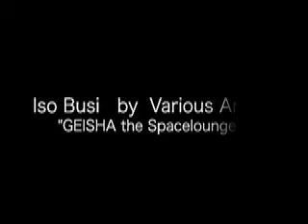GEISHA the spacelounge 5 Iso Busi remix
"GEISHA" is name of lounge in the spacesatellite. It's imaginary thing.
But , future is Now!